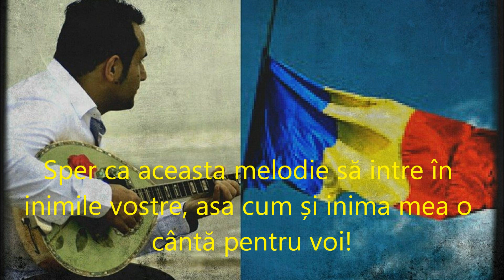Nikolaos Papadopoulos - Kai ego pali monahos | Rau ma dor ochii ma dor | Cover